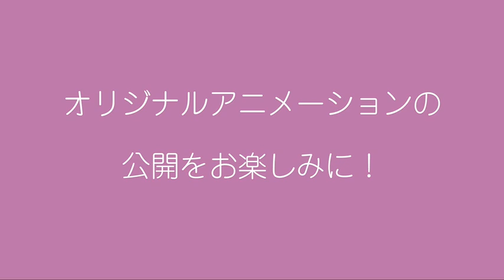ドリーム声優オーディション 最終オーディション【グランツリー武蔵小杉】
本動画は、2020年4月29日〜6月7日の期間中にエントリー頂きました、ドリーム声優オーディションのファイナリストオーディション動画です。

•カメラ外でのマスク着用をはじめ、撮影スタッフを含めた検温や消毒など、各種感染予防を十分に行って撮影しております。

•撮影については必要最小人数で行っており、撮影場所も貸切としております。